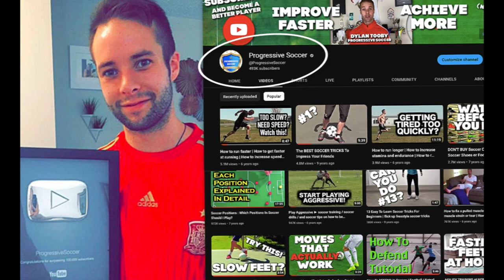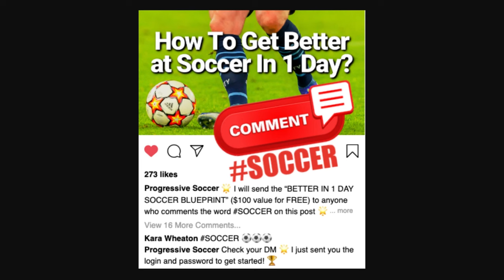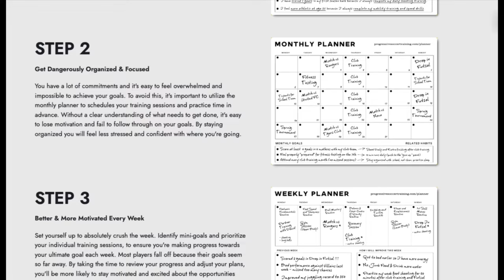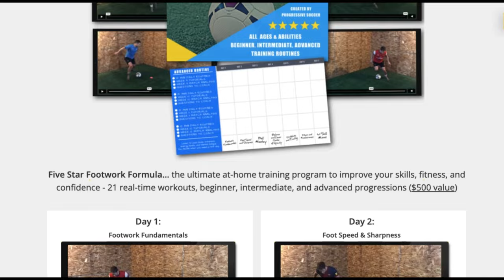Unlocking Your Potential: The Ultimate Guide to Soccer Player Development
🏆 Become a better soccer player (click here) 👈 in this video, Unlocking Your Potential: The Ultimate Guide to Soccer Player Development.

Ready to take your soccer skills to the next level? Welcome to "Unlocking Your Potential: The Ultimate Guide to Soccer Player Development"!

Whether you're a seasoned player or just starting out, this video is your roadmap to unleashing your full potential on the field.

In this comprehensive guide, we'll dive deep into the world of soccer player development, covering everything from fundamental techniques to advanced strategies. Here's what you can expect:

🔥 Soccer Player Development: Ever wondered what it takes to become a standout player? We'll break down the key elements of player development, helping you understand what it truly means to excel in soccer.

👦👧 Youth Soccer Player Development: Attention parents and young athletes! Discover how to lay a strong foundation for success in soccer from a young age. We'll discuss the importance of skill development, mental toughness, and more.

🔑 How to Become a Better Soccer Player: It's time to elevate your game! We'll share proven tips and techniques for enhancing your skills, whether you're working on your dribbling, passing, shooting, or defending.

🌟 How to Get Better at Soccer: Looking for practical advice you can implement right away? From structured training routines to mental strategies, we've got you covered. Get ready to see tangible improvements in your game!

By the end of this video, you'll be equipped with the knowledge and tools you need to take your soccer journey to new heights. Don't settle for mediocrity when greatness awaits!

Ready to unlock your full potential on the soccer field?

- Coach Dylan